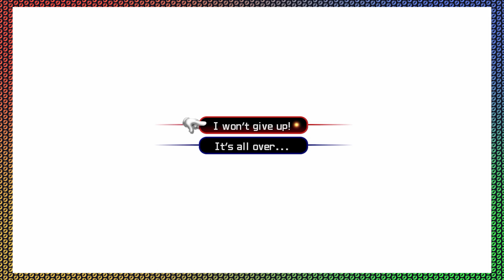Stalker(s) in the Castle | Kingdom Hearts II Final Mix [Critical Mode] - Part 14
Kingdom Hearts II is a 2005 action role-playing game developed and published by Square Enix in collaboration with Buena Vista Games for the PlayStation 2 video game console. The game is a sequel to Kingdom Hearts, and like the original game, combines characters and settings from Disney films with those of Square Enix's Final Fantasy series. An expanded re-release of the game featuring new and additional content, Kingdom Hearts II Final Mix, was released exclusively in Japan in March 2007. The Final Mix version of the game was later remastered in high definition and released globally as a part of the Kingdom Hearts HD 2.5 Remix collection for the PlayStation 3, PlayStation 4, Xbox One, Microsoft Windows, and Nintendo Switch.

Kingdom Hearts II is the third game in the Kingdom Hearts series. It picks up one year after the events of Kingdom Hearts: Chain of Memories. Sora, the protagonist of the first two games, returns to search for his lost friends while battling the sinister Organization XIII, a group of antagonists previously introduced in Chain of Memories.[4] Like the previous games, Kingdom Hearts II features a large cast of characters from Disney and Square Enix properties.

Concepts for Kingdom Hearts II began during the end of development of Kingdom Hearts Final Mix, with the game entering full development in 2003 and being announced at Tokyo Game Show 2003. Most of the first game's development team returned, including director Tetsuya Nomura, with the game being developed concurrently with Chain of Memories. In developing Kingdom Hearts II, the development team sought to address user feedback from the first game, give the player more freedom and options in combat and present a deeper and more mature plot.

The game received critical acclaim, as it earned several awards upon release, receiving critical praise for its story, gameplay, characters, graphical improvements, and has since been cited as one of the greatest video games of all time. In both Japan and North America, it shipped more than one million copies within weeks of its release, with over four million worldwide by April 2007.

🤬 Alternate channel for Mature Audiences!

🎵 Intro &/or Outro Music by Extan
"Kingdom Hearts - Dearly Beloved (Extan Remix)"